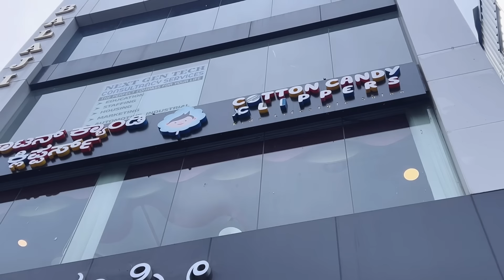ಅಮ್ಮನ ಮನೆ ದೇವರಿಗೆ ಮೂಡಿ ಕೊಡೋದಿಲ್ವ ? ಯಪ್ಪಾ Veeru ಫಸ್ಟ್ Haircut Experience ಹೇಗಿತ್ತು ನೋಡಿ🫢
Buying Links :

1.  Cosrx Advanced Snail 96 Mucin Power Essence (100 ml)

2.  Laneige Lip Sleeping Mask_EX | Moisturizing Lip Treatment with Vitamin C + Shea Butter for Soft Hydrated Lips | Overnight Repair | Lip Balm For Dry Chapped Lips | Lasting Hydration| Berry |20Gm

3.  Schwarzkopf Professional Bonacure Hyaluronic Moisture Kick Spray Conditioner 200 Ml & Keratin Smooth Perfect Conditioner 200ml & Hyaluronic Moisture Kick Micellar Shampoo 250 Ml